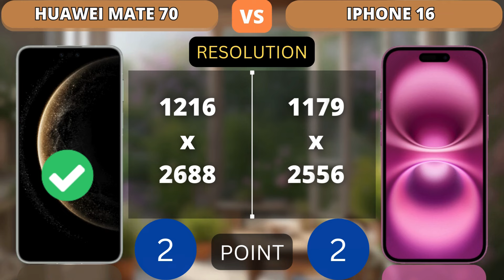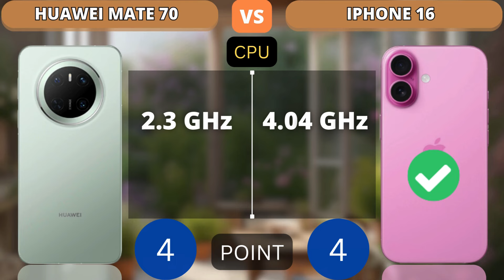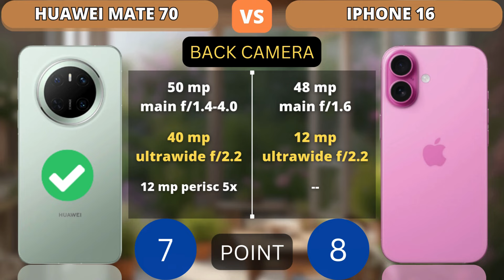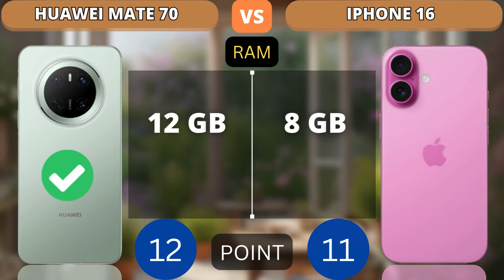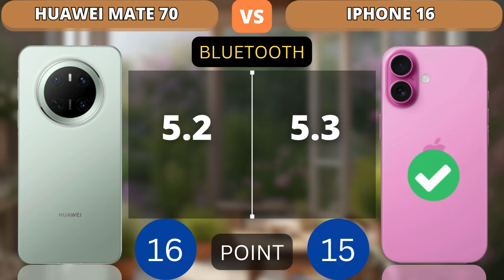Huawei Mate 70 vs Iphone 16 Comparison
This video shows a comparison of specifications Huawei Mate 70 vs Iphone 16 Comparison

Additional Info:
Here we compared two flagship smartphones: the 6.7-inch Huawei Mate 70 (with Huawei Kirin 9020) that was released on November 26, 2024, against the Apple iPhone 16, which is powered by Apple A18 and came out 3 months before. On this page, you will find tests, full specs, strengths, and weaknesses of each of the devices.
Reasons to consider the Huawei Mate 70
Has a 0.6 inch larger screen size
Fingerprint scanner
Reasons to consider the Apple iPhone 16
35% better performance in AnTuTu Benchmark (1673K versus 1242K)
2.1x faster in single-core GeekBench 6 test: 3283 and 1594 points